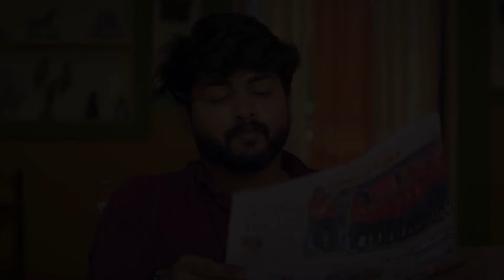Rajini - Quick Recap - Zee Tamil